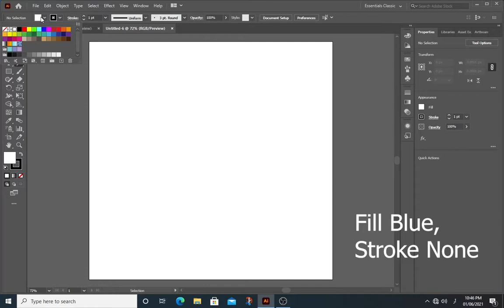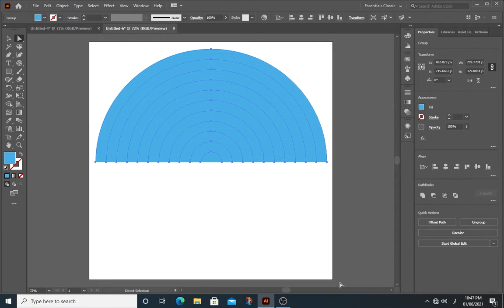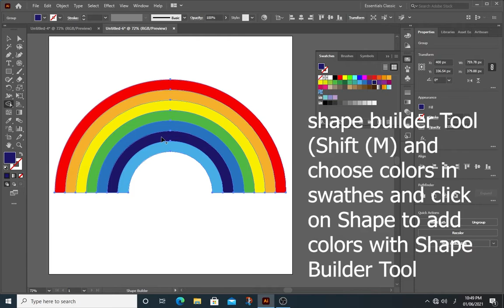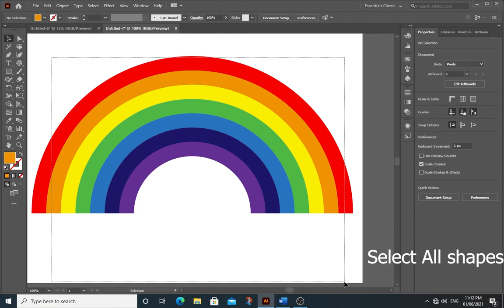How to Draw a Rainbow with Polar Grid Tool and Shape Builder Tool in Adobe Illustrator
Fill Blue, Stroke None
Click on Line Segment Tool (\) Hold and select Polar Grid Tool, now double click on Polar Grid Icon in Toolbar to open Polar Grid Tool Option Window
In Polar Grid Tool Option Window Radial Dividers zero and Concentric Dividers to 10 check fill Grid option press ok
Now click hold and drag and Press and Hold Shift Key and draw a Grid
Direct Selection Tool (A) and select Bottom Anchor points Press Delete
Shape Builders Tools (Shift M). and Press and Hold Alt Key to Delete shapes
We have Seven Shapes left shape builder Tool (Shift |M) and choose colors in swathes and click to add colors with shape builder tool
Select All shapes, Double Click on Blend Tool (W) and in Blend Tool Options choose Smooth Colors and press ok
Object-Blend – Make (Alt Ctrl B)
Effects Stylize Drop Shadow
Thanks
Music Attribution
Music
"I'm Waiting 80's Remix"
by Dysfunction_AL